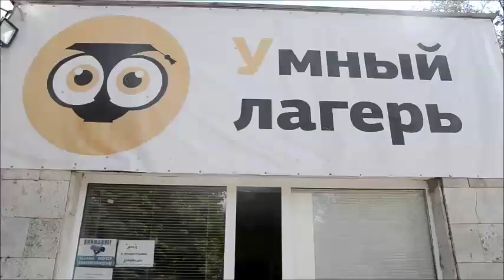Конкурс "Вожатый года 2016" - Мельник Влад